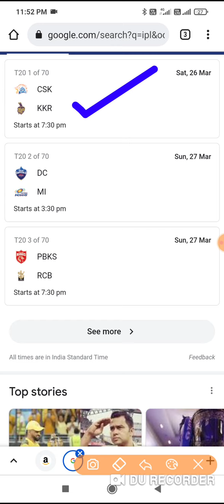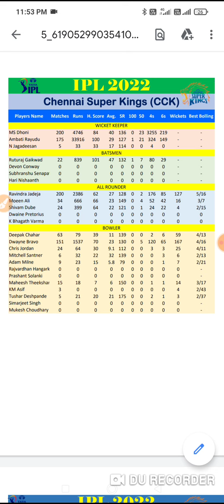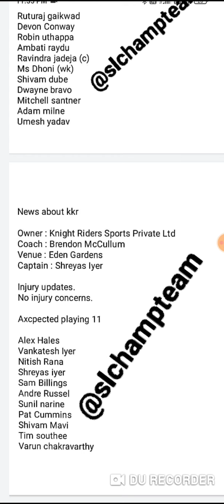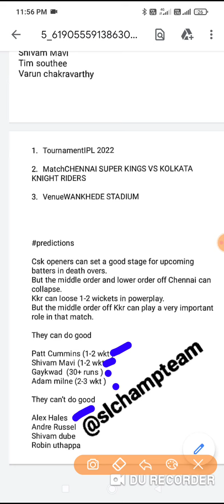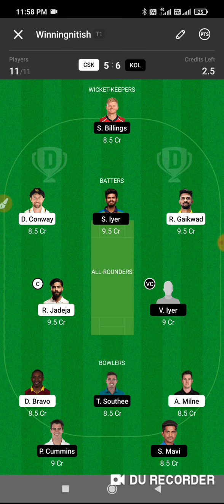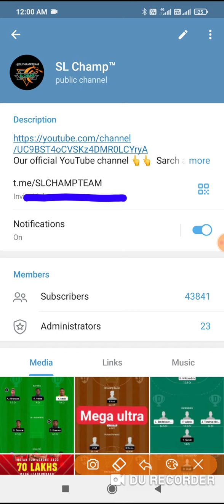TATA IPL 1ST MATCH | CSK VS KOL IPL PRIDICTION | CSK VS KOL GL TEAM | BEST TEAM FOR IPL